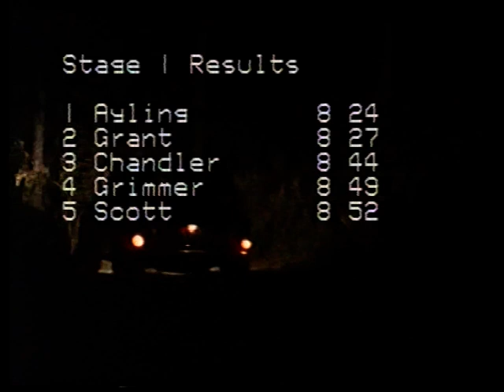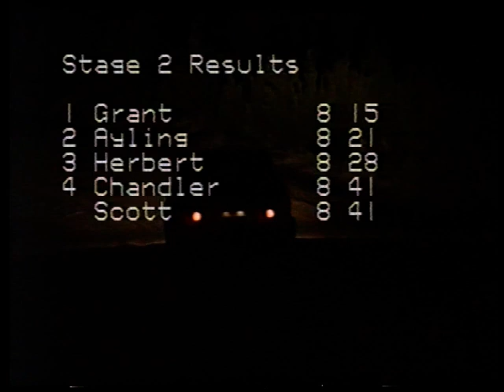1994 Taupo Rally